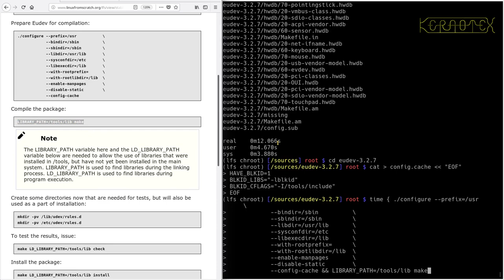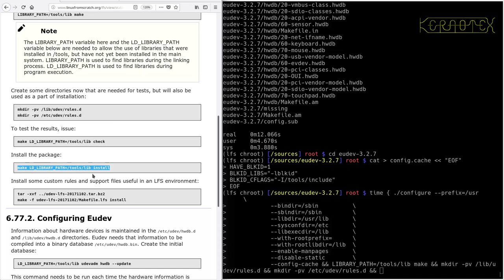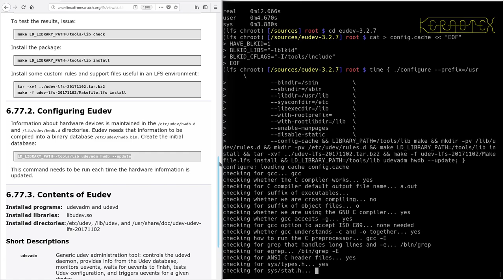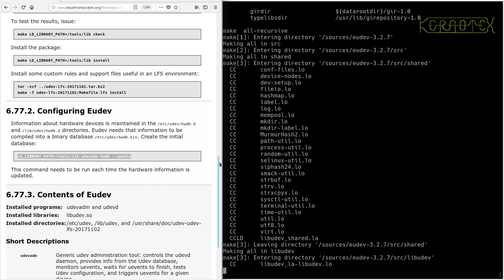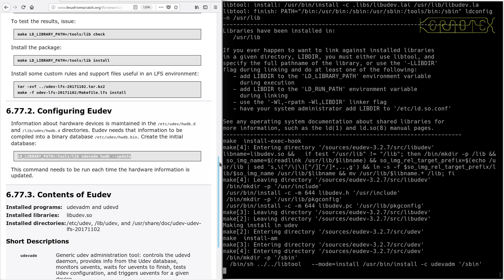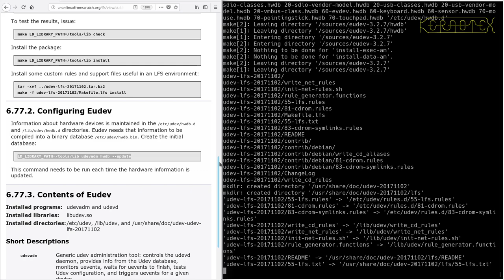LFS on an Intel i486 Episode 155 - 6.77. Eudev-3.2.7